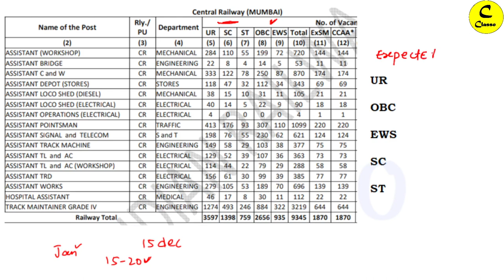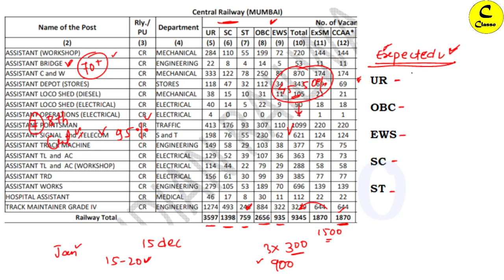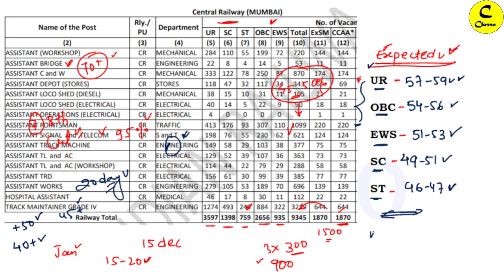GROUP D Expected Cut off || RRC Mumbai इससे कम ही जाएगा | इतना Marks है तो अब तो दौडना शुरू करो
Team "Classo"